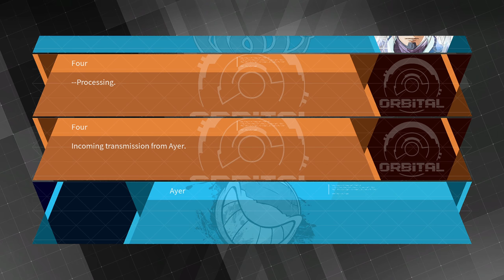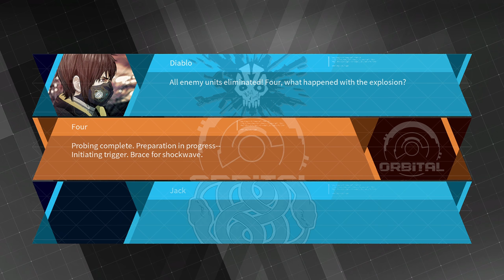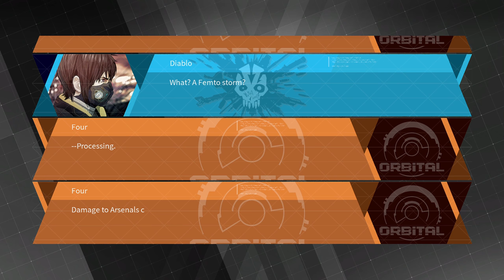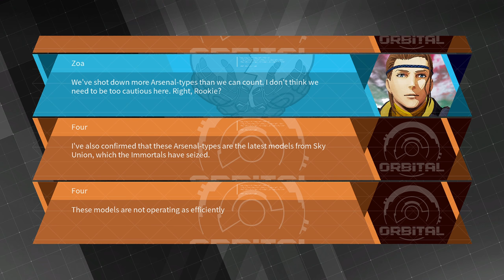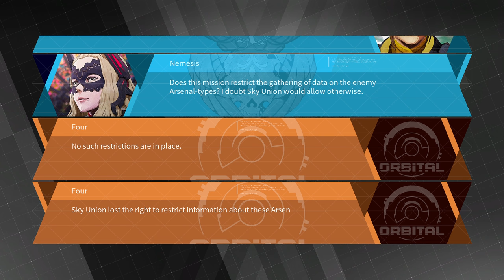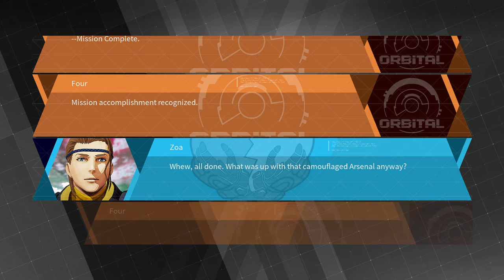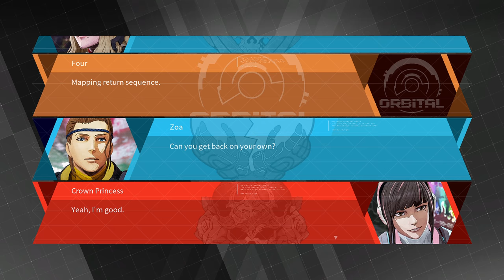Daemon X Machina $8 Greenfall Bedrock Blasting – Gameplay – No Commentary